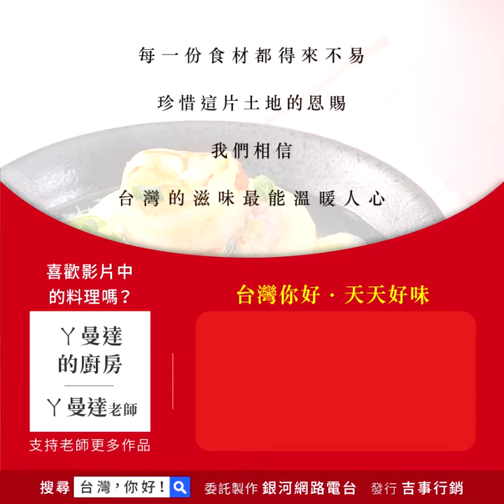大黃瓜湯 大黃瓜鑲肉湯，電鍋出好菜，家常菜料理食譜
大黃瓜湯的做法不難，今天分享的食譜是家常菜料理大黃瓜湯，超簡單的做法快來一起DIY大黃瓜湯！
大黃瓜湯示範老師：ㄚ曼達的廚房 ㄚ曼達老師

大黃瓜鑲肉湯食材：
大黃瓜 1條
蛋 1個
鹽 適量
絞肉 350g
蝦 適量
蔥花 1根量
醬油 1大匙
香油 1大匙
糖 1小匙
太白粉 1小匙
米酒 1小匙

大黃瓜湯的做法：
1. 將大黃瓜削皮後，切5~6等份，內部塗上太白粉
2. 絞肉拌入蔥花、醬油、米酒、香油及糖
3. 將絞肉塞入黃瓜後，放上適量的蝦，即可放入電鍋蒸，外鍋加一杯水
4. 取一空碗將蛋加上一大匙水打散
5. 起一鍋水，煮滾後加入鹽調味，打入蛋花
6. 黃瓜鑲肉上淋上蛋花湯，撒上一些蔥花即完成大黃瓜湯
7.享用大黃瓜湯